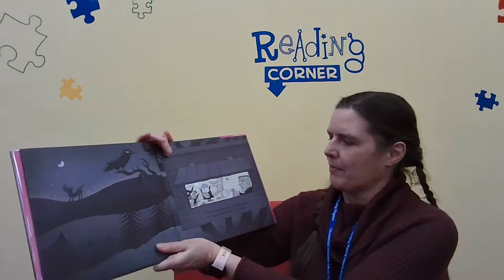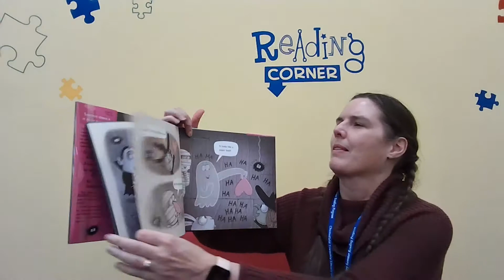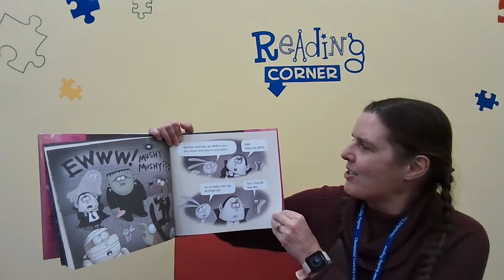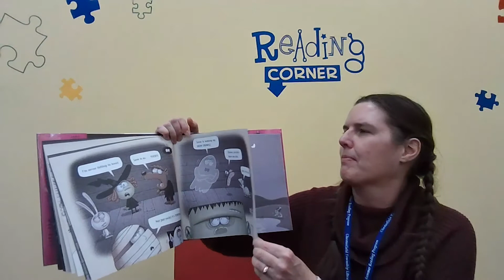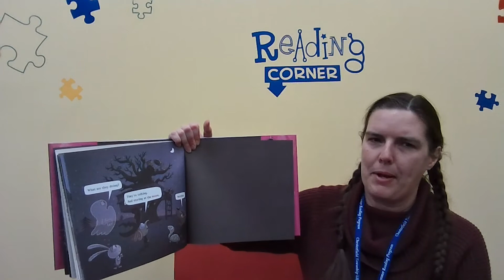Storytime with Ms. Holly - Feb 10 2021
Storytime with Ms. Holly at the Chesterfield Township Library. January 27, 2021.